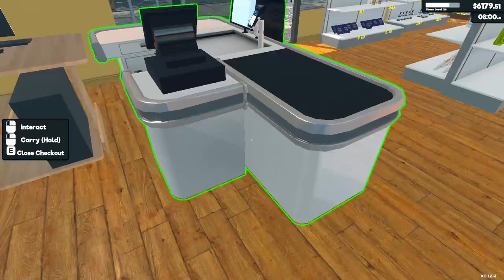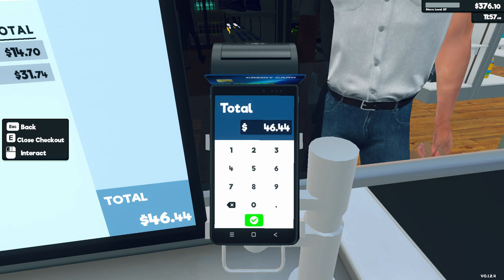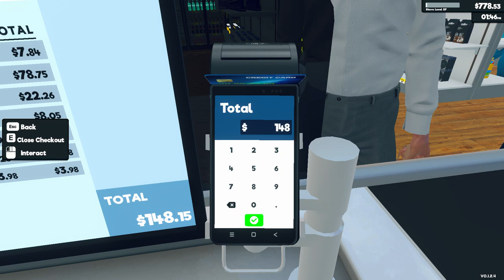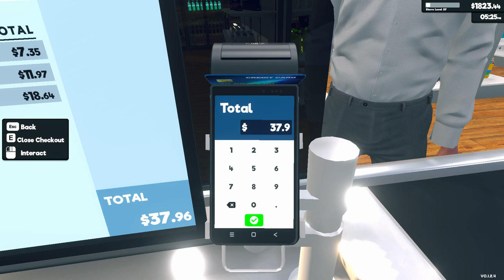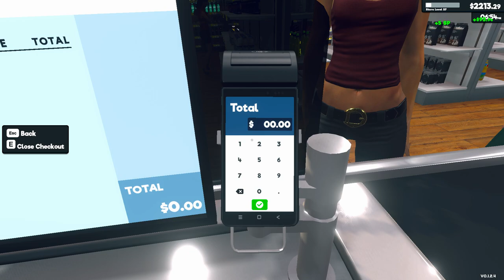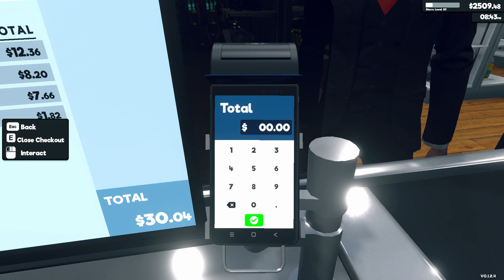Supermarket Simulator Day 49